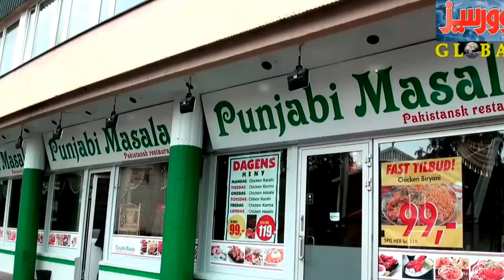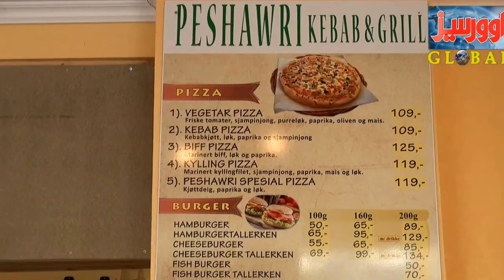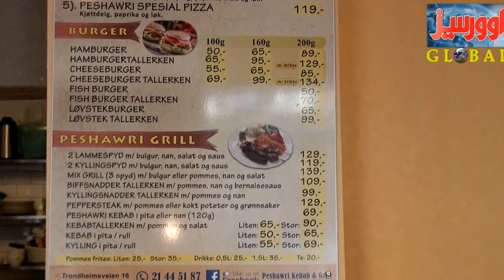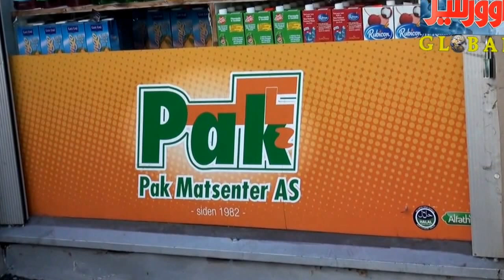NORWAY CUP PAKISTANI TEAM MATCH FINAL 2ND PART